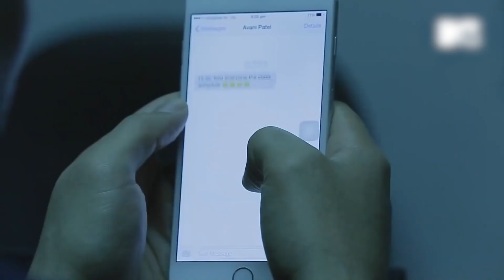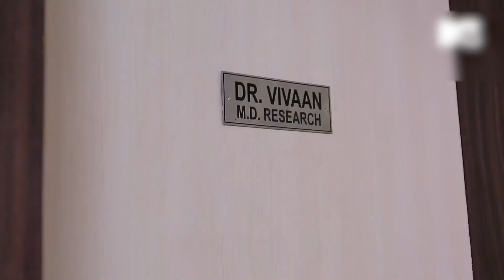Fanaah - फनाह | S02 | Episode 20 | Vivaan Breaks Avni's Heart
Avni and Rose discuss about Vivaan's interest towards her. Meanwhile, Vivaan realizes that there is no future with Avni. Later, Vivaan gets irritated and shouts at Avni ordering her to stay away from him which breaks Avni's heart.

The story of an unconventional love quest as Vivaan, the only Vampire left in town, searches for love, mortality and so much more. Through all things supernatural and eerie will Vivaan succeed?